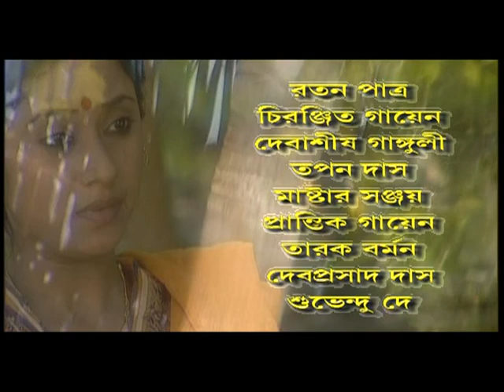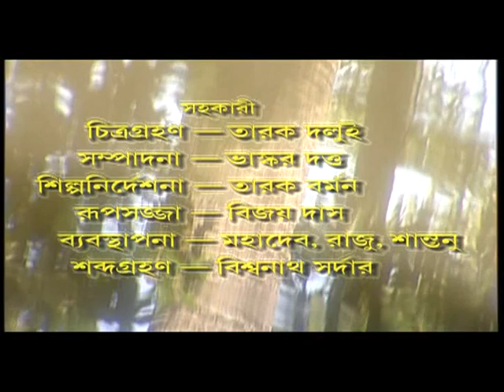TeleFilm-Kochi Mukher kotha(Part-IV) Directed By Parthasarathi Bhattacharjee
Tele Film- Kochi Mukher Kotha
Presented by Tara Muzic
Produced By B TV